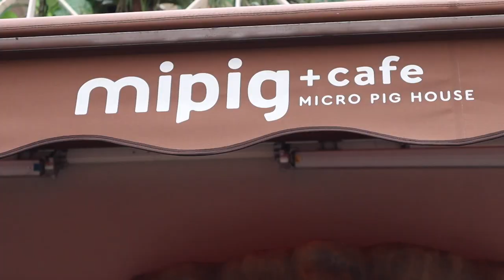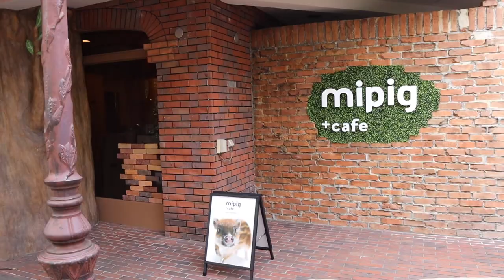MICRO PIG CAFE in TOKYO!!! 🐽 マイクロブタカフェ mipig cafe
this was filmed waaaay before the lockdown and I thought now's the time to post!
hope this video will bring you love and joy❣️
こちらの動画は緊急事態宣言の前に撮られたものです。

Amilia:)